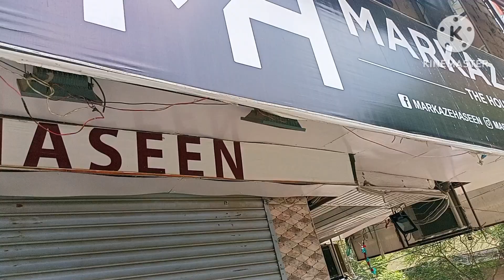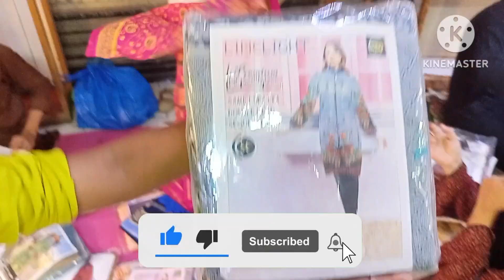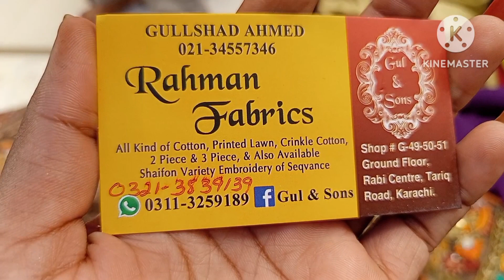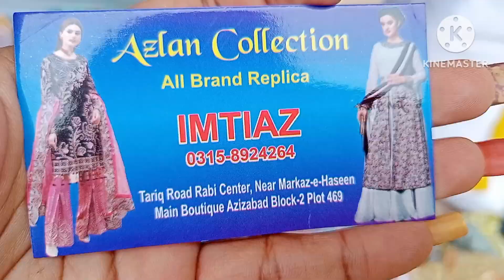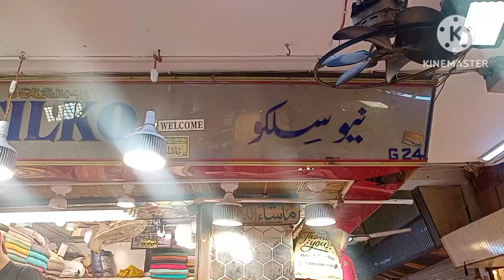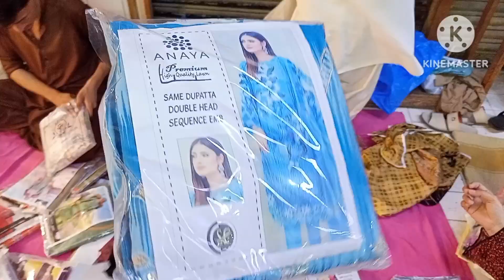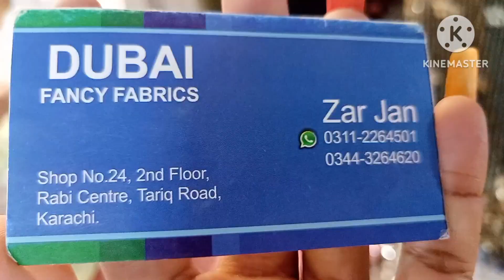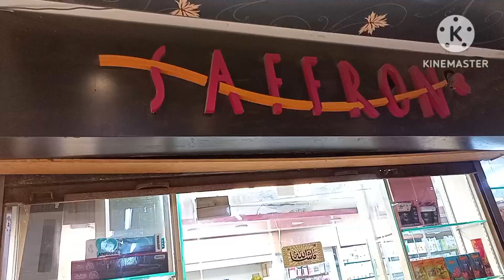Jumma Bazar Tariq Road Karachi-footwears,Bags,maxi,dress &jewelry Shopping | Mansha Farhan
Asalam O alikum guy's today I'm Visit Jumma bazar tariq Road Karachi

Cover Topic:
Jumma Bazar Tarig Road Karachi
Cheap Shopping
Local Mall
Fancy Dresses
Stitched Kurti
Embroidery suit
Cheapest Jewelry
Bridal Long maxi
Chiffon bnarsi
Bridal dresses2023
Designer suit
Sharara Ghararay
Heels and sandals
Khussa
Readymade dress
kids shopping
fancy dress
eid shopping
Online shopping
eid shopping
ramzan shopping
Affordable shopping
Bags
Jewellery
Maxi
Mehndi mayon ka samaan
Saima pari MallI
millennium Mall

Address: Jumma Bazar Tarig Road Karachi near Rabi center